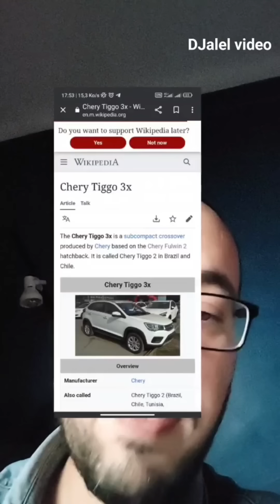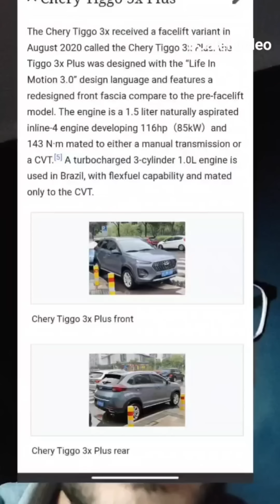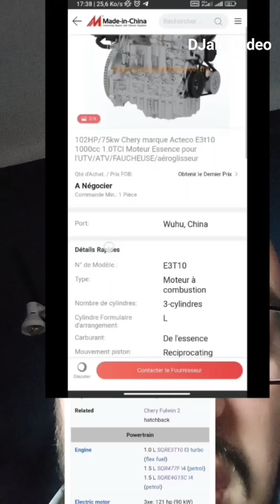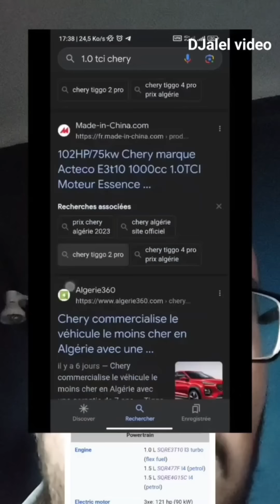تعرف على محركات شيري تيقو 2 برو تكنولوجيا قاعدة العجلات نوع ناقل الحركة ومصدره موديلات و اسعار ونصائ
شيري تيقو 2 برو
chery tiggo 2 pro
chery 3x
chery 3x plus